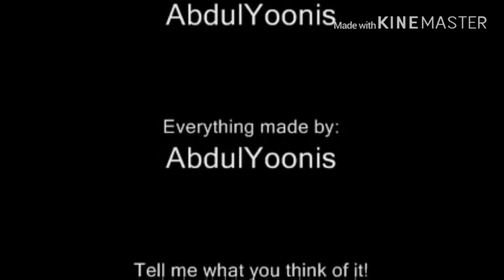Sonic Music Compilation | Part 1/3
I DO NOT OWN SONIC OR ANY OF THE SONGS USED HERE!